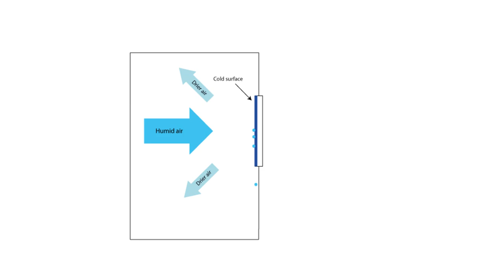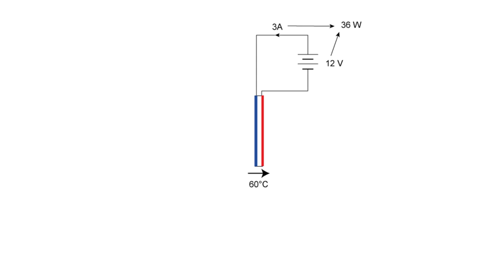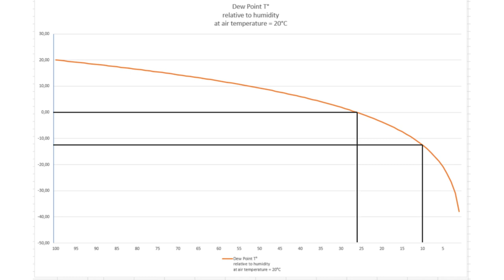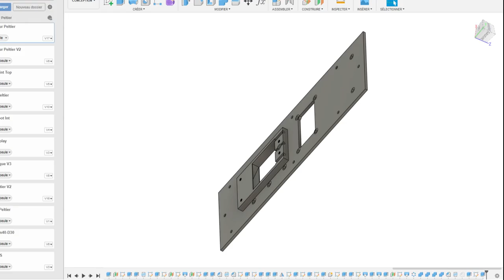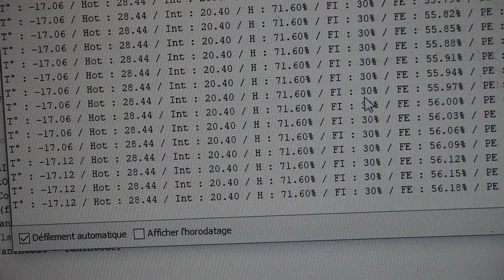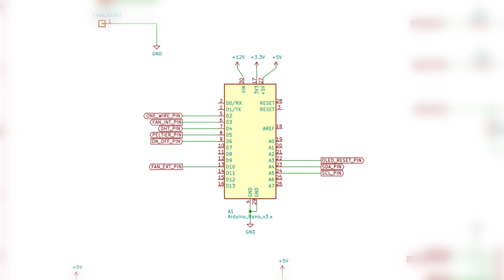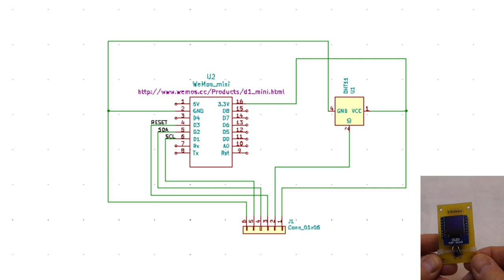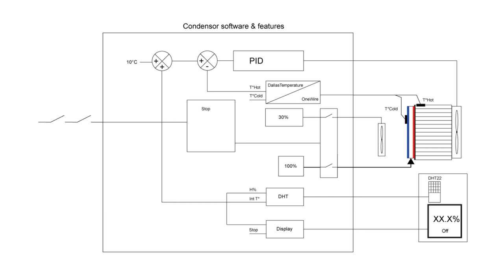I designed an air dryer with a Peltier module to keep my coreXY printer filaments dry while printing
This is a detailed presentation of the design of an air drier using a Peltier condenser.
Attached to my printers filament box it keeps my filament dry while they are mounted on the printer.

As well as a modified version of the code with overheating protection.

Post publication comments :
As some of you suggested, it could be a good idea to use part of the heat produced by the Peltier module to heat up the inside of the box.
But it is necessary to continue to cool the module with fresh air otherwise the all assembly will heat up as well as the cold side which would be counterproductive.

00:00 Intro
01:16 Principes
04:15 Integration
09:38 Electronics
11:16 Software & features
11:43 Conclusion